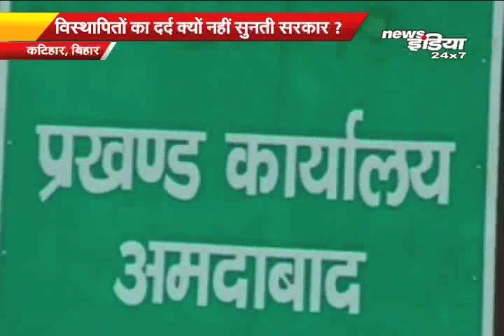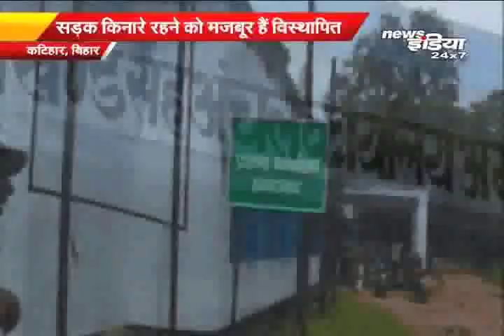कटिहार के विस्थापितों का दर्द आखिर कब सुनेगी सरकार ? | Katihar News